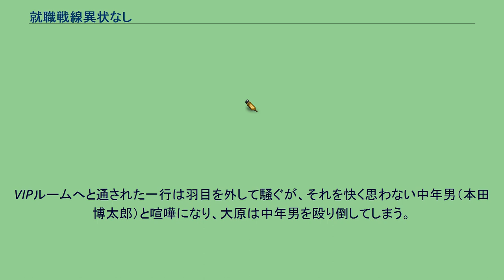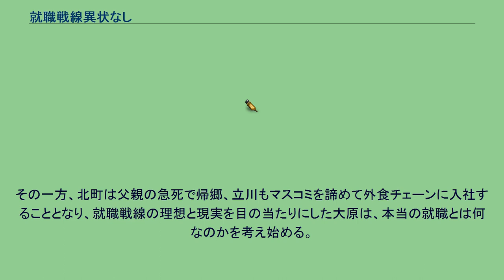就職戦線異状なし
『就職戦線異状なし』（しゅうしょくせんせんいじょうなし）は、杉元伶一の長編小説デビュー作で、同作を題材に金子修介監督・織田裕二主演で映画化し、1991年に公開された日本映画。
製作はフジテレビジョン、配給は東宝。
新卒採用の売り手市場だった当時の日本の風潮を描いた作品で、1991年3月にバブル景気が崩壊した後（バブル崩壊後も1992年春頃まではバブルの余韻が色濃く残っていた）に公開された。
本作のタイトルはドイツの作家エーリヒ・マリア・レマルクの長編小説及びアメリカ映画の邦題『西部戦線異状なし』に因んだものである。
キャッチコピーは「なりたいものじゃなくて、なれるものを捜し始めたら　もうオトナなんだよ…」。
公開当時はほぼ無名だった槇原敬之の主題歌「どんなときも。」も多くの人に鮮烈な印象を与え、大ヒットした。
空前の売り手市場と言われた時期、就職活動に奔走する若者達の姿を描く。
早稲田大学社会科学部4年生の大原（織田裕二）は、マスメディアの大手企業に就職して派手な生活を送りたいと夢見る立川（的場浩司）に影響され、とりあえずマスコミ関連企業の就職活動を始めた。
大原に好意を抱く友人の毬子（仙道敦子）は、大原をモデルに就職活動本を書き上げようと動向を追う。
6月に入ると、採用が内定した者の話も出始めるが、大原と立川は相変わらず。
ある晩、2人は友人の北町（坂上忍）から六本木の高級ディスコへ誘われる。
北町は父親のコネで既に大手広告代理店の内々定を取り付けていたが、優秀な学生を青田買いで確保したいデパートからの接待を受けていたのだ。
VIPルームへと通された一行は羽目を外して騒ぐが、それを快く思わない中年男（本田博太郎）と喧嘩になり、大原は中年男を殴り倒してしまう。
8月からは本採用の就職戦線が始まり、未だ内定が得られない大原と立川は、狭き門である本採用に賭けていた。
エフテレビの面接会場で、大原は喧嘩で殴り倒した中年男が面接官の一人・雨宮であるのを知り、エフテレビの面接試験通過は厳しいと予感するが、なぜか試験を次々と通過する。
実は雨宮の陰謀であったのだが、葉子（和久井映見）や毬子の助けもあり、難関を突破して最終面接まで残ることに成功した。
その一方、北町は父親の急死で帰郷、立川もマスコミを諦めて外食チェーンに入社することとなり、就職戦線の理想と現実を目の当たりにした大原は、本当の就職とは何なのかを考え始める。